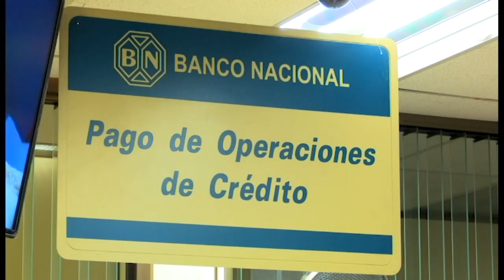Casinos y casas de empeño podrían cerrar si no actualizan datos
LOS BANCOS PODRÍAN NEGARLE SERVICIOS Y HASTA CERRAR LAS CUENTAS DE LOS CASINOS, CASAS DE EMPEÑO Y PRESTAMISTAS QUE NO SE INSCRIBAN EN LA SUPERINTENDENCIA GENERAL DE ENTIDADES FINANCIERAS ANTES DEL 1 DE JULIO.